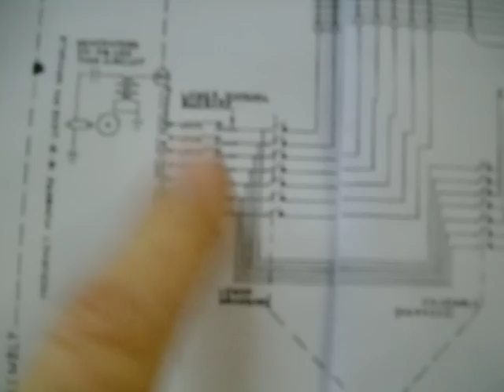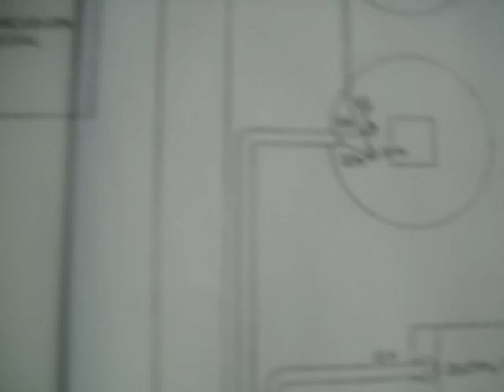Hammond TONE WHEEL organ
A  Hammond organ has a mechanical tone generator mechanism (tone wheels) and is somewhat like a old style clock. It is full of gears connected to a motor to turn them. Each gear has different number of teath to make a different note. Like a clock it needs to be oiled. Do yourself a favor and use the correct type oil.